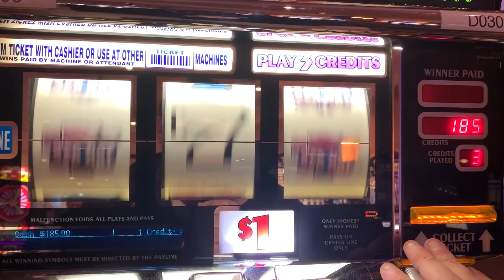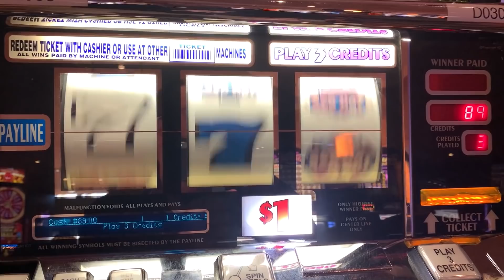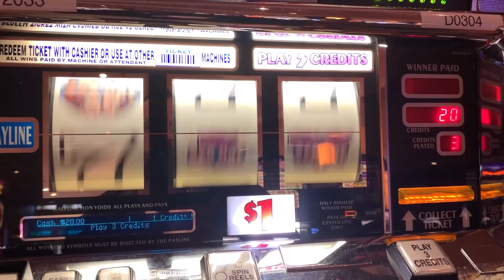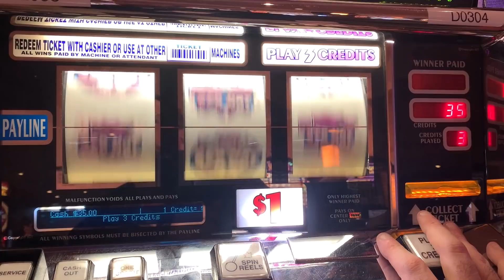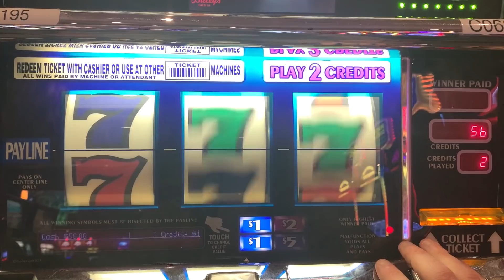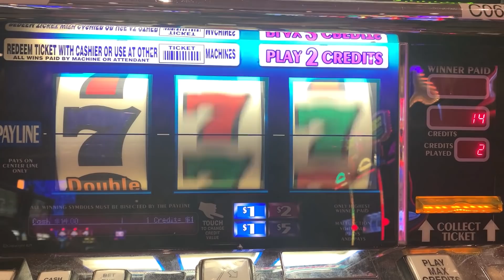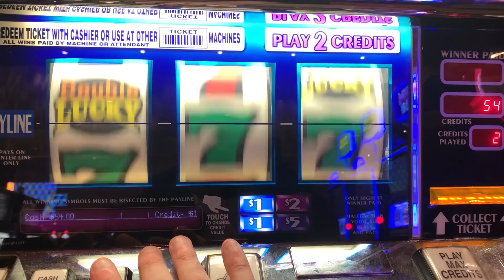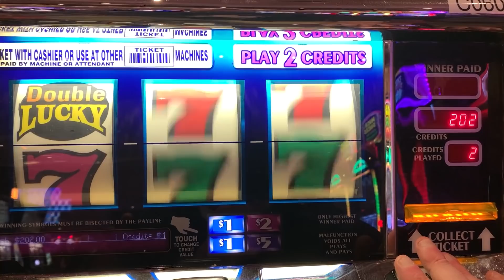TRIPLE RED HOT 777 + DOUBLE LUCKY 7S SLOT PLAY! NICE!